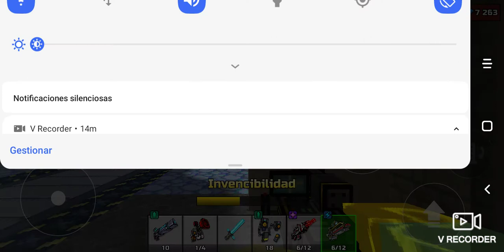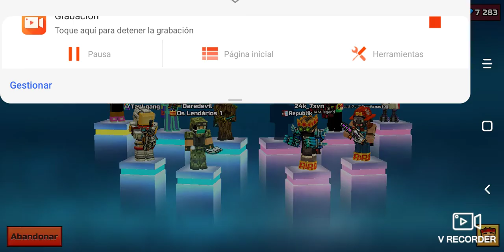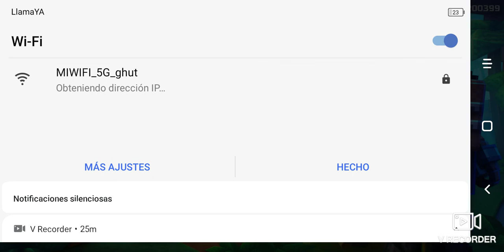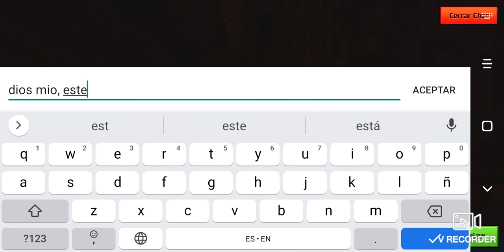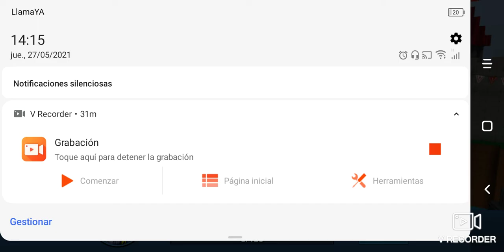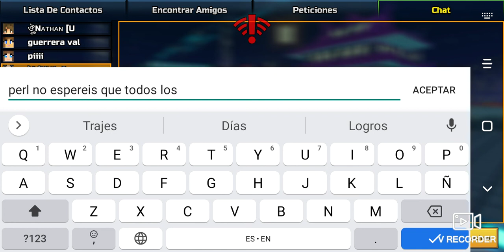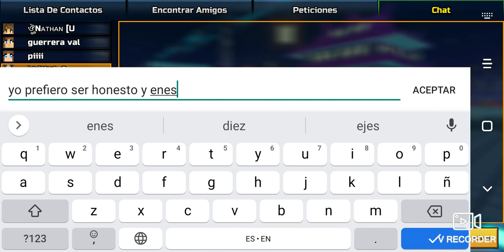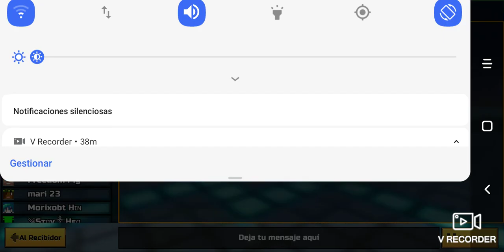intentando romper puertas de fuerte en escolta | pixel gun 3d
Luminux gracias por leer esto